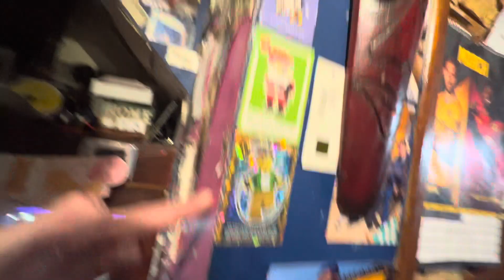Every Day, Films, Photos, Of My Life, Aurora, 94th Day 💙13/03/2024